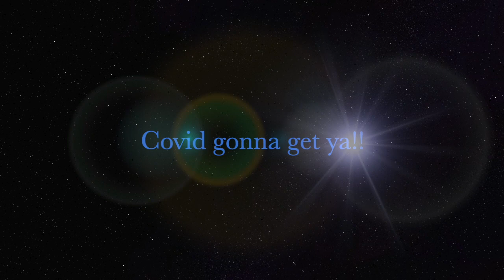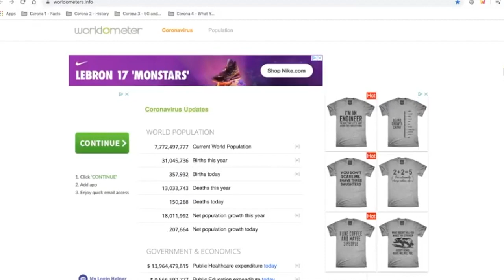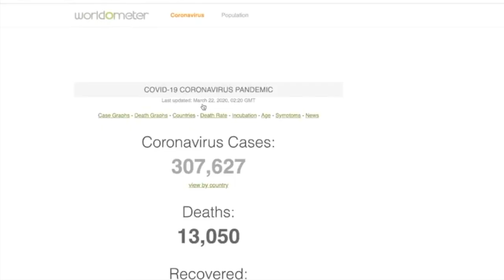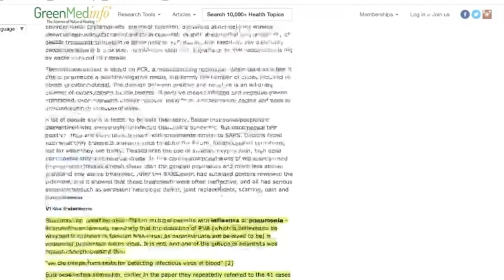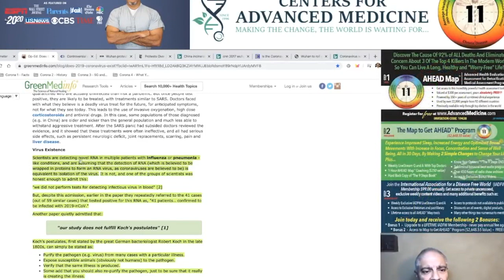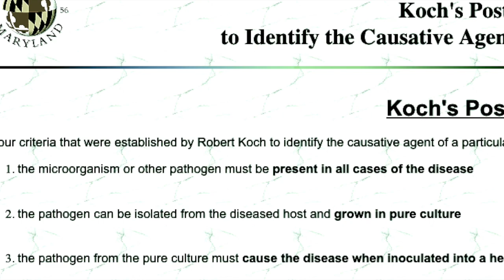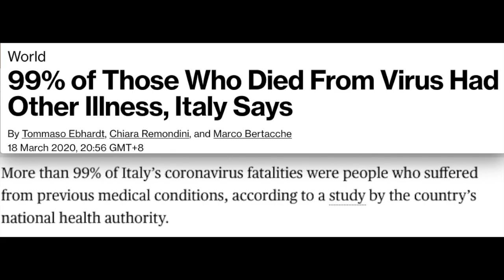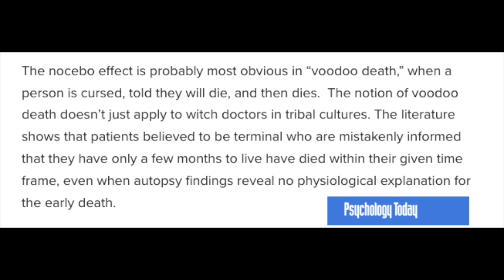Open the Gates Part 2: The Basic problem with the covid narrative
Open the Gates Part 2 of the CV investigation series. This segment provides an overview of structural anomalies and introduces Dr Rashid A Buttar - a remarkable voice from the wilderness, upon whom the series will draw regularly.